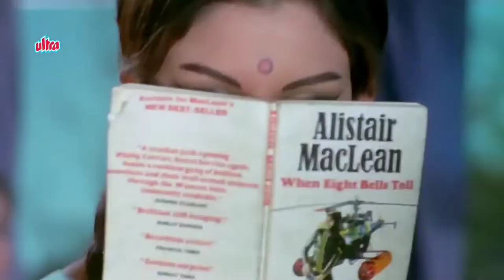Mere Sapno Ki Rani Full Song | 4K Video | Aradhana | Classic Hindi Songs | Night Pillows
Enjoy the old Hindi Classic hit songs!!!

Song : Mere Sapno Ki Rani
Movie : Aradhana